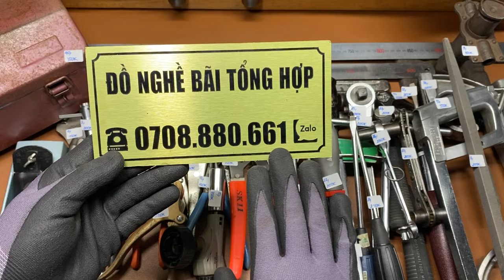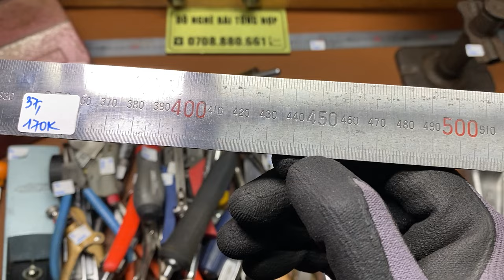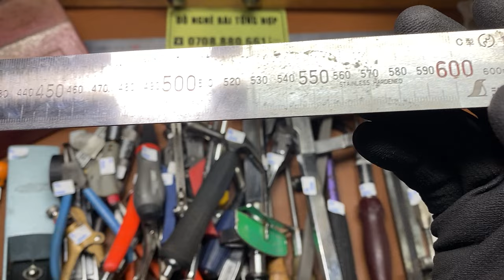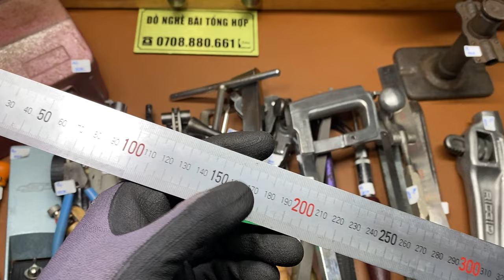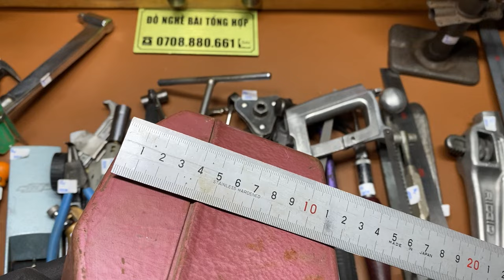Đồ Nghề Nhật: Kìm bấm, Cưa Sweden, Vít đóng, Khò ga[ CLIP 95 Ngày 30/03/2024